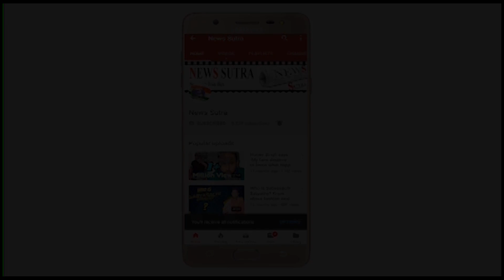Bigg Boss 12: Anup Jalota Jealous Of Jasleen And Shivashish Closeness || News Sutra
Bigg Boss 12: Anup Jalota Jealous Of Jasleen And Shivashish Closeness ..
Anup sent to secret room to watch the whole story..

Reporter : Anita Pradhan
Editor:  Akhilesh Kumar Gupta